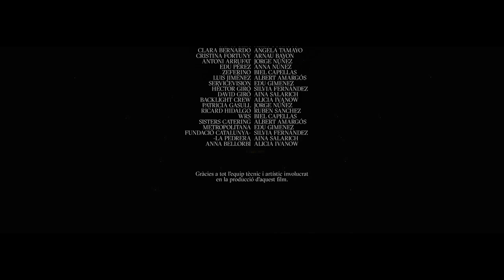Sons del paradís - Espot Temporada 21/22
Què ens diuen les estrelles quan parlen?
Tots tenim un propòsit, una raó per la qual som aquí.

Descobreix la temporada del 175è aniversari del Liceu.

El paradís t'espera.